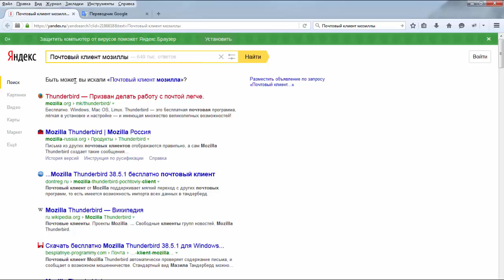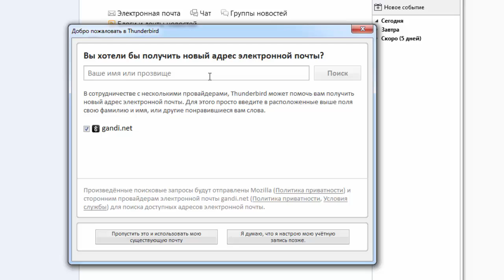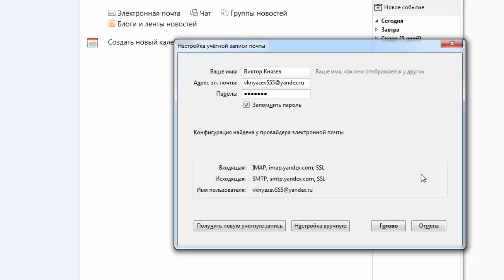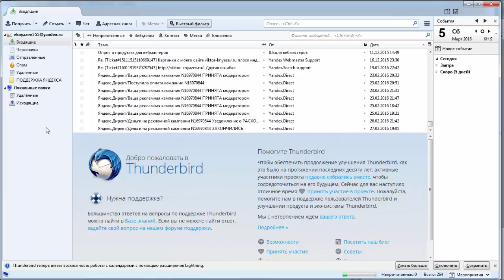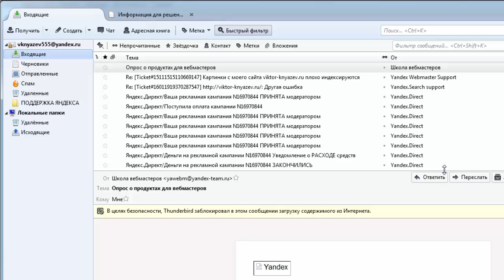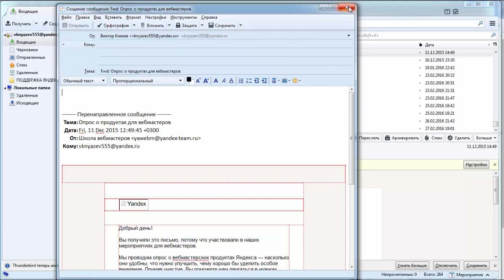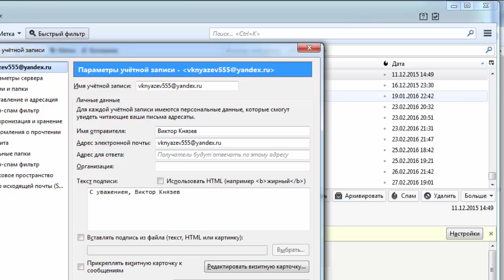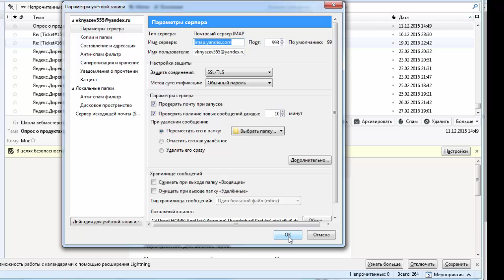Почтовый клиент mozilla thunderbird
Школа подготовки технических администраторов интернет-проектов